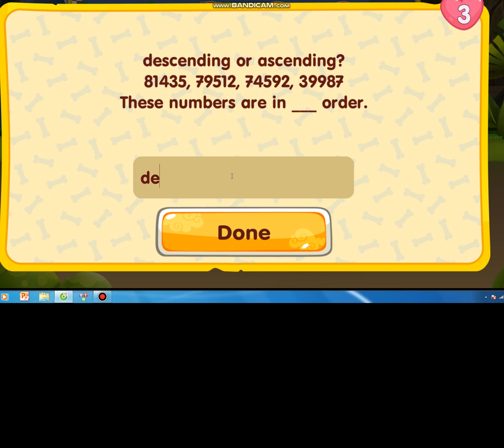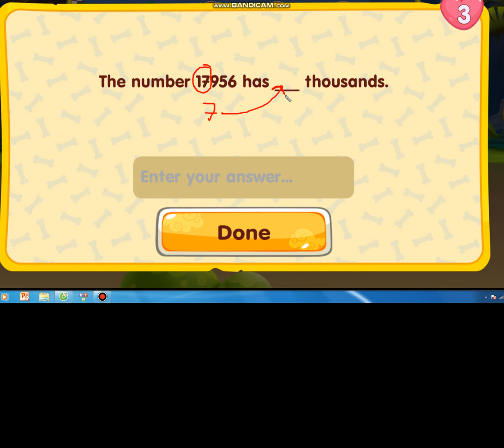3 Game 1 Gap Filling 5 digits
5-digits numbers for kids